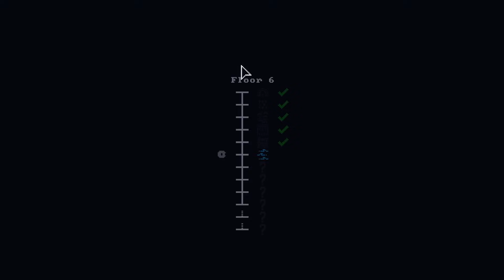The Necromancer Has Arrived In This Epic Roguelite! | Tiny Rogues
Tiny Rogues is a fantasy roguelite bullet-hell dungeon crawler with rpg elements. Build a new unique character each run and fight one monster-infested room after another! Discover unique weapons, collect magical items and level up to become more and more powerful!